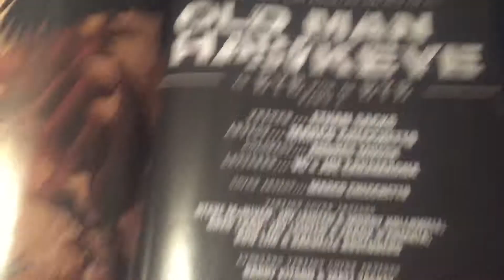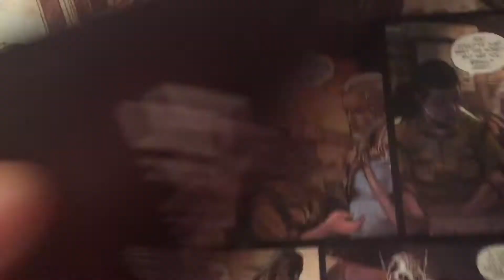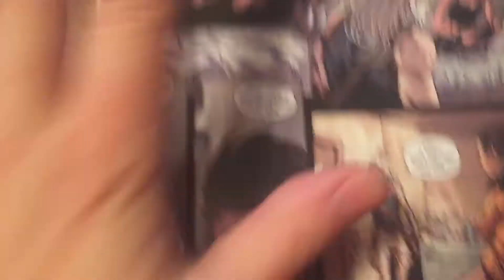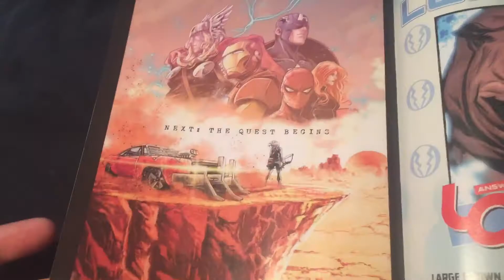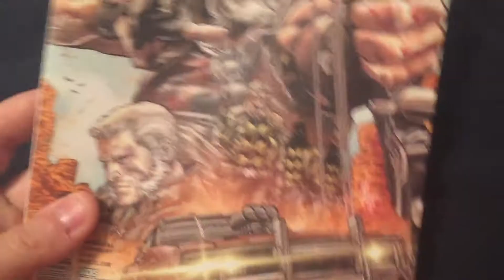OLD MAN HAWKEYE is Fallout 4 + Venom